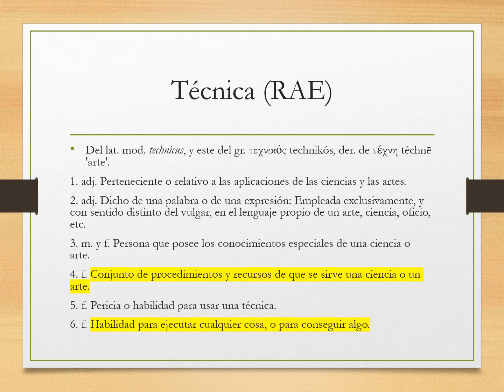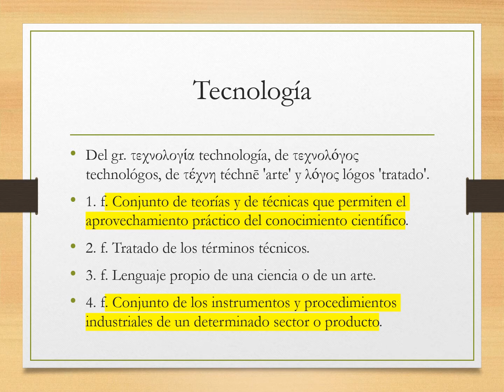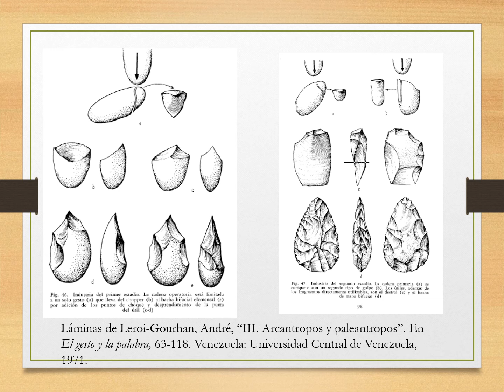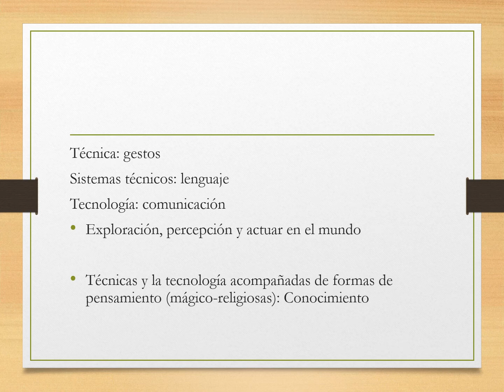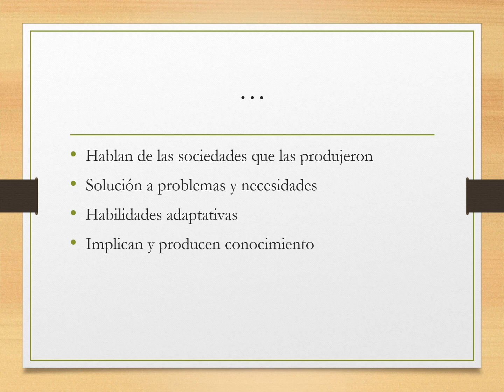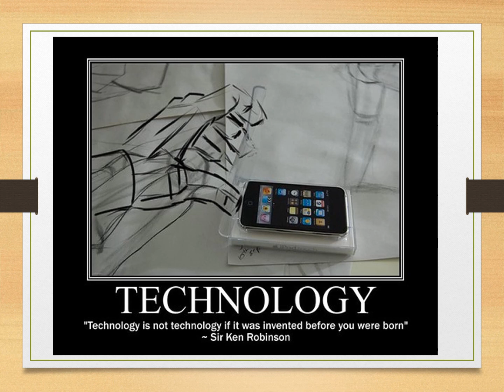1 Técnica y Tecnología